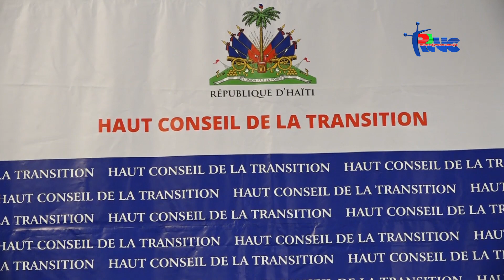Diskou Premye minis peyi a Ariel Henry nan gad 2 Zyèm jounen Fowòm HCT a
Diskou Premye minis peyi a Ariel Henry nan gad Fowòm HTC a